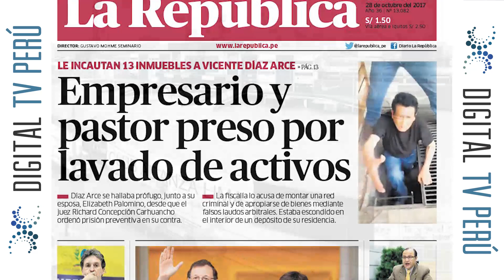PHILLIP BUTTERS: ¡NO A LA PERSECUCIÓN CONTRA LOS EVANGÉLICOS!